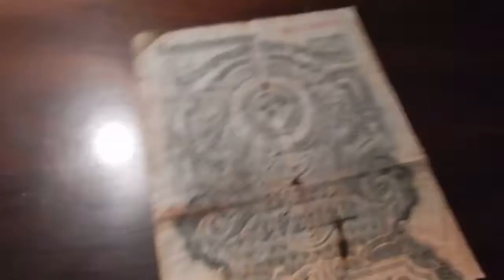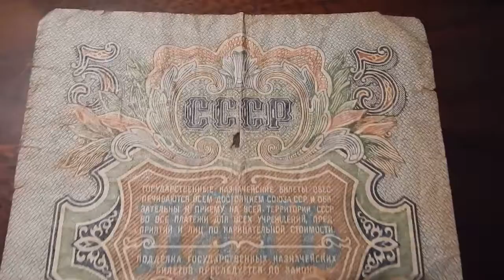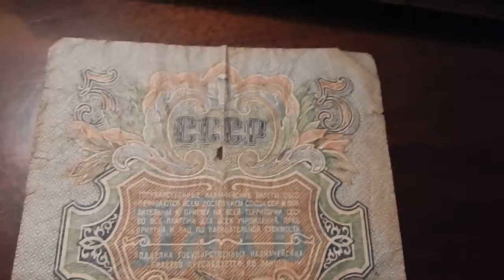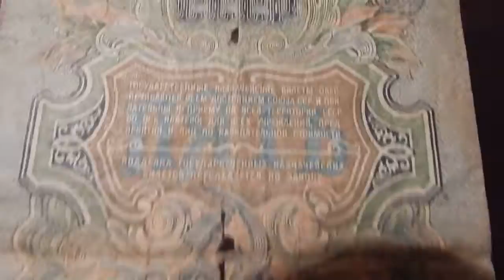Обзор Лота. Бумажные Пять Рублей 1947 года (НУМИЗМАТИКА)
Digital Max Cinema Present. Предметная видео съёмка. Обзор Лота. Бумажные Пять Рублей 1947 года
Камера, музыка Warxul, Проект: Born Up Art Cover Version On T.O.R.N.A.P.A.R.T. - Купить альбом в формате CD или WAV можно ), комментарии: Warxul
Привет гость моего канала! Предлагаю обзор лота, выставленного на ОЛХ. Продам Банкноту номиналом пять рублей 1947 года цена 110 гривен (все финансовые расходы за счёт купившего лица)!
А СЕЙЧАС РЕКЛАМА
Сейчас ХОЛОДНО - Наш сервис решает ТВОИ проблемы с холодом
БЕСПЛАТНАЯ ДОСТАВКА ПРЯМО В ОФИС, ПРЯМО В ДОМ
ГАРАНТИРОВАННО! ЖИВИ В КАЙФ!
Я менеджер ТМ "СЕБЕК" (ДОСТАВКА ВОДЫ по Харькову) и предлагаю ТЕБЕ! ДА ИМЕННО ТЕБЕ!!!  ВЫГОДНУЮ СДЕЛКУ! Мы экономим не только ТВОЁ время, но и ТВОЙ КОШЕЛЁК...
Я настаиваю на том, чтобы ТЫ  задумывался о своём расписании на день, успеваешь ли ТЫ всё сделать? Например: Покупка воды - СКОЛЬКО У ТЕБЯ ОТНИМАЕТ ВРЕМЕНИ?
Ты должен выбрать нас, потому что:
1.Наша СУПЕР БЫСТРАЯ БЕСПЛАТНАЯ ДОСТАВКА ВНЕ КОНКУРЕНЦИИ!!!
2.Мы заботимся о ТВОЁМ здоровье :)
3.Мы экономим ТВОЙ кошелёк и ВРЕМЯ ;) - САМОЕ ЦЕННОЕ - ЭТО ВРЕМЯ!!!
Узнай более подробно о нашем СУПЕР сервисе , позвонив МНЕ по номерам телефонов указанным ниже.
ОЧЕНЬ ВЫГОДНОЕ ПРЕДЛОЖЕНИЕ ДЛЯ ОПТОВИКОВ - 10 БУТЫЛЕЙ ВСЕГО ПО 30 ГРИВЕН ЗА ОДИН БУТЫЛЬ!!!